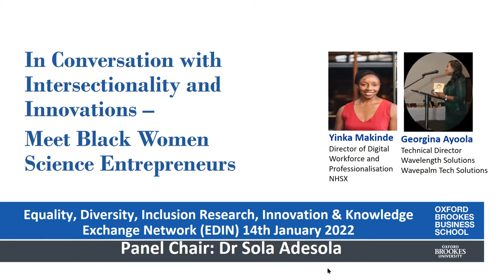In Conversation with Intersectionality and Innovations - Meet Black Women Science Entrepreneurs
Panel Discussion with Yinka Makinde, Director of Digital Workforce and Professionalisation at NHSX, and Georgina Ayoola, CEO and Technical Director of Wavelength Solutions and Wavepalm Tech Solutions. Chaired by Prof Sola Adesola, Oxford Brookes University

In this online panel conversation organised by the Equality, Diversity, Inclusion Research, Innovation and Knowledge Exchange Network (EDIN), Dr Sola Adesola finds out from two successful women about  their entrepreneurial and innovation journey and what lessons can be learnt.